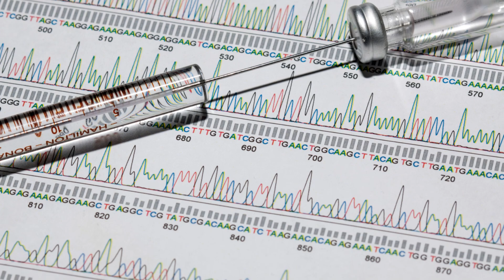Street Science Genomics and Personalize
Street Science: Genomics and Personalized Medicine
Imagine a future where your healthcare is as unique as you are. That's what personalized medicine is—the new way that will change how we treat illnesses.